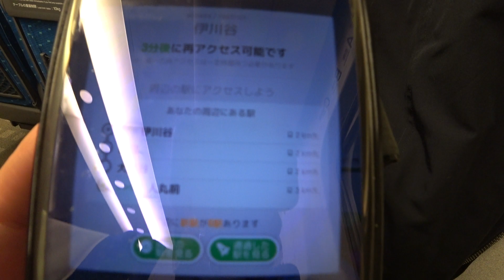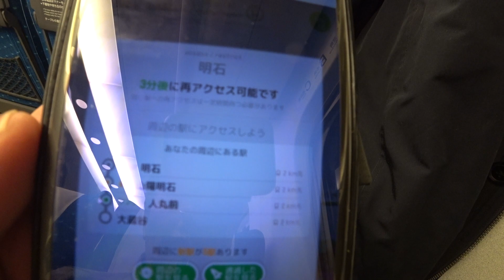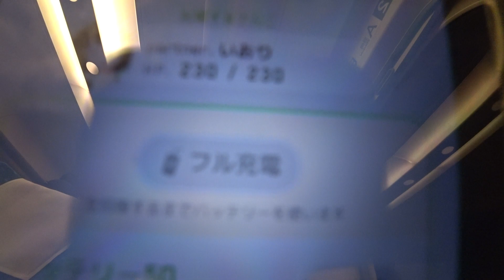【元日乗り放題2020】山陽新幹線車窓 のぞみ号東京行 新神戸駅到着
JR西日本元日乗り放題きっぷ2020にて